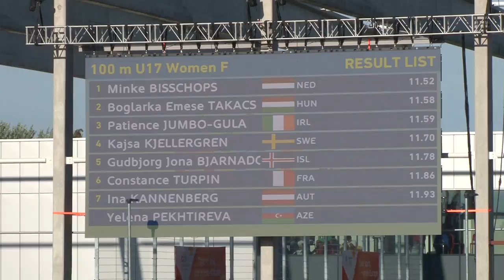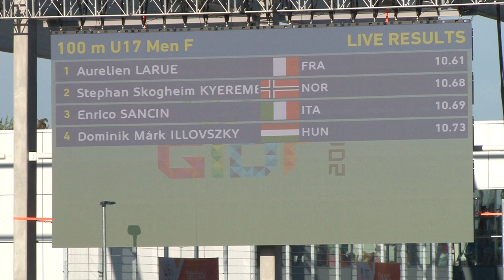Athletics, 100m - EYOF Győr 2017